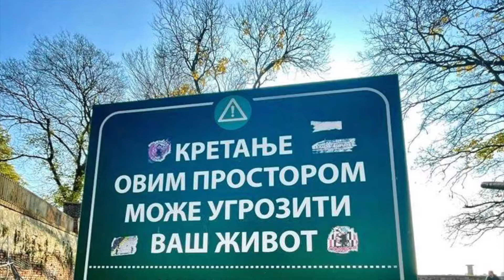28th SKDUN WORLD KARATE CHAMPIONSHIP, SERBIA 2021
Sport Karate Coalition athletes competing at the 28th SKDUN WORLD KARATE CHAMPIONSHIP 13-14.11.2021in SERBIA.